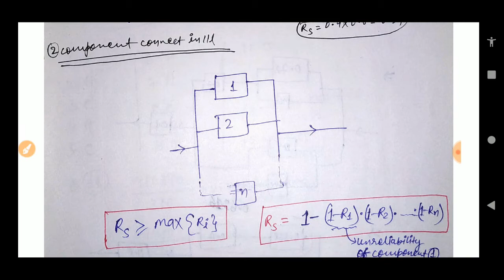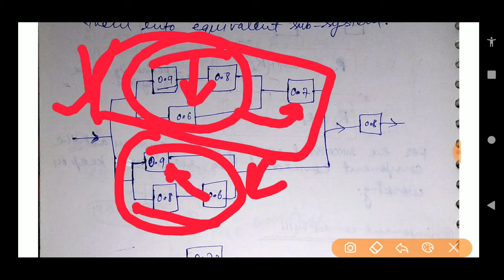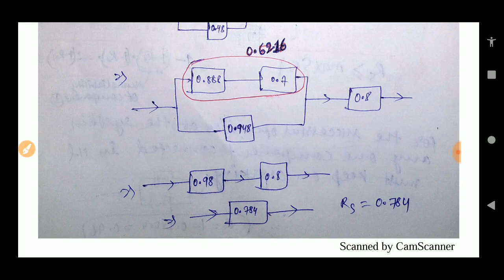System reliability | components in series and parallel | combination of both 🏭🏭🏭